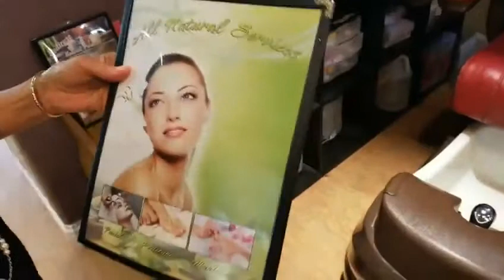Nu skin-Cách Tăng Thu Nhập của Chủ Tiệm Nail